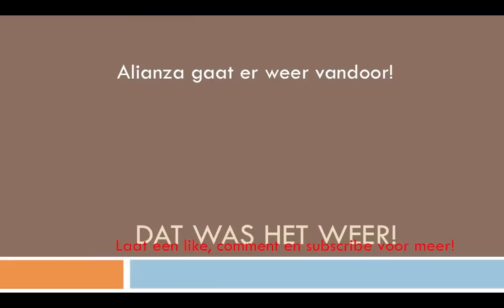Redstone: Tot 10 teller en Harde schijf (HD)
Jaa, weer een redstone filmpjes maar deze keer geen tutorial. omdat hij nog iets te ingewikkeld is maar misschien ooit wel een tutorial voor deze tot tien teller en harde schijf. Vraag het in de comments!

Dank je wel voor het kijken!

Alianza